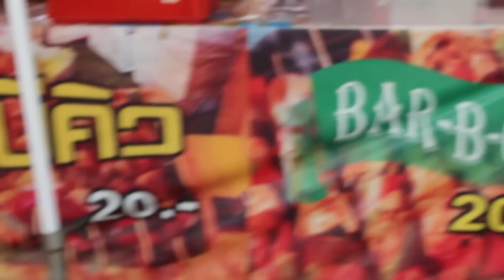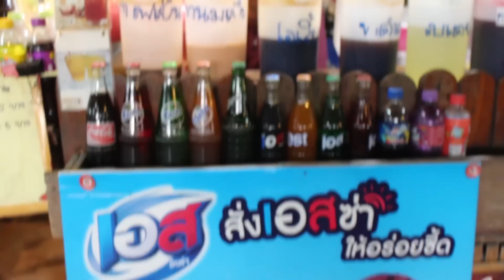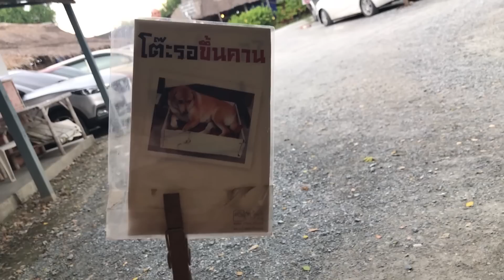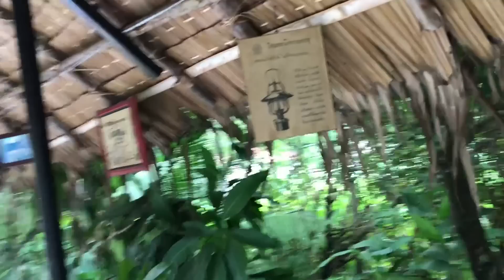Bangkok Floating Market - Khlong Lat Mayom Floating Market STREET FOOD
A Peaceful afternoon at Khlong Lat Mayom Floating Market, one of the most accessible floating markets in Bangkok.  Only about 40 min outside of busy Bangkok metro, this floating market is frequented by the locals as well as visitors.

🏨Book Hotels Worldwide

-Need a visa?  iVisa provides fast service for traveling to many countries.